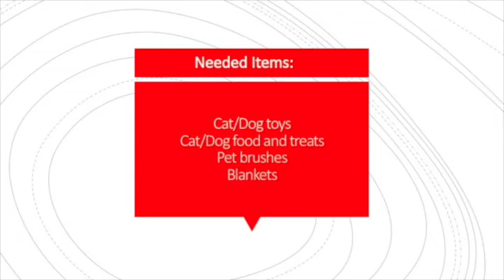Mon April 1 2019 Morning Announcements